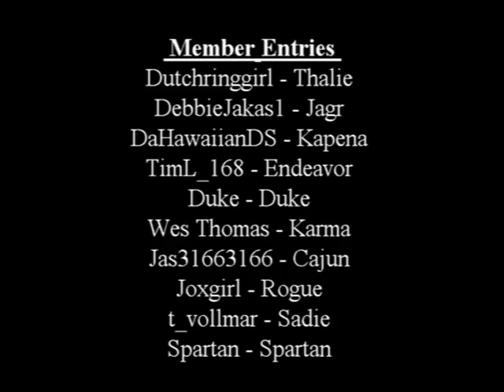March2018 Classy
Dutch Shepherd Forum - March 2018 Photo Contest Entries
Theme = Classy